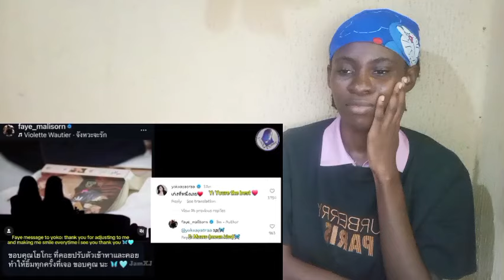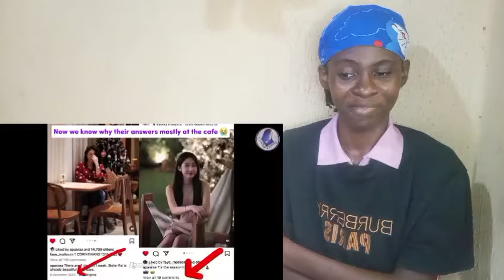FAYEYOKO LOW-KEY IN LOVE?😲 @JamXJ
Thanks to @JamXJ  for compiling the videos💜